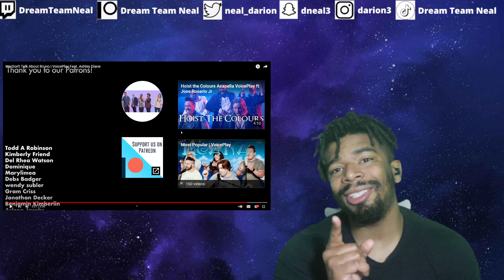(DTN Reacts) We Don't Talk About Bruno | VoicePlay Feat. Ashley Diane